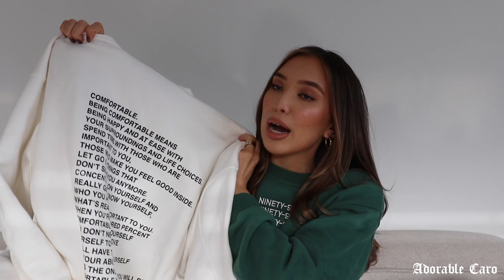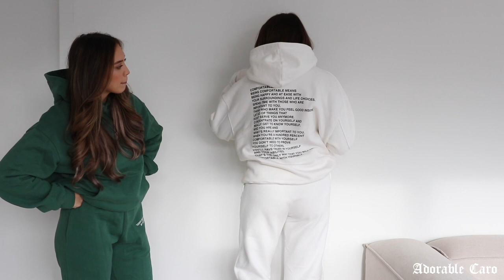Ninety-9: Comfy Essentials Try on Haul + Größenvergleich S vs L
hi babes! ich hoffe das Video hat euch gefallen 🤍
ich freue mich soo sehr auf die Kollektion
-AC

Comfy Essentials by Ninety-9
Launch: 25.02.21 um 18 Uhr
für VIPS 17:30 Uhr

VIP wirst du, indem du dich für unseren kostenlosen Newsletter anmeldest.

-Equipment